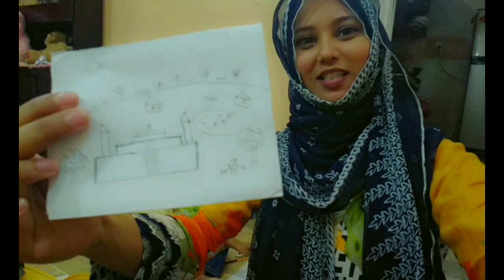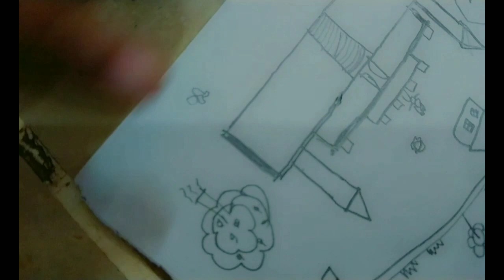امپورٹڈ_حکومت_نامنظور hum pti supporter han importedhakumatnamanzoor ll aj iftar me biryani bnai